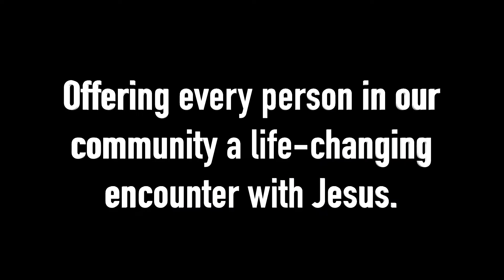"The Supply Line #2"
"The Supply Line #2" - 3/18/2020